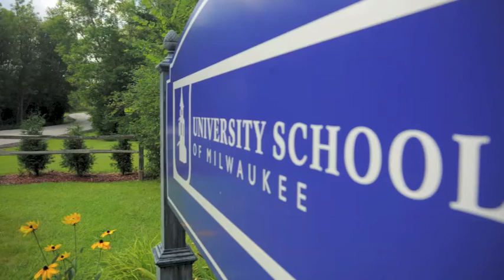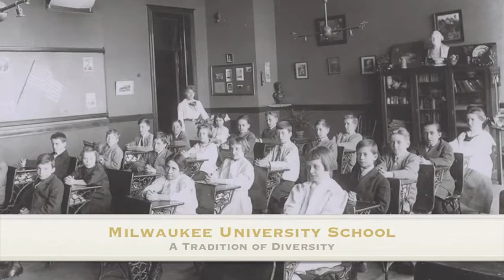Celebrating "50 Years of USM"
In this video narrated by former USM history teacher John "JS" Stephens, take a look at the history of USM and its three predecessor schools as we celebrate the 50th anniversary of the merger.